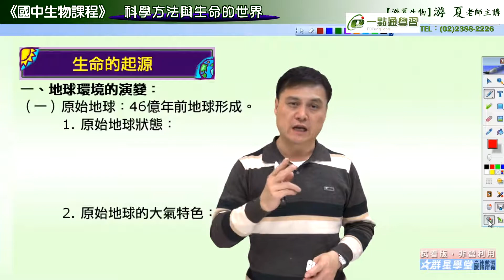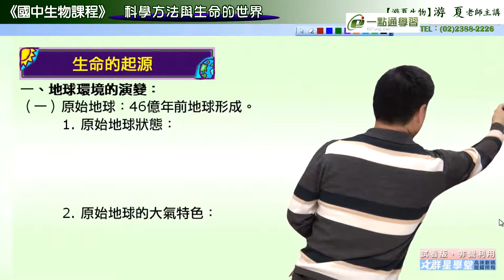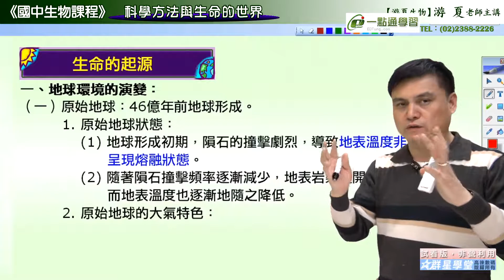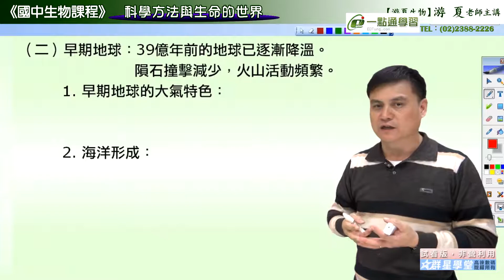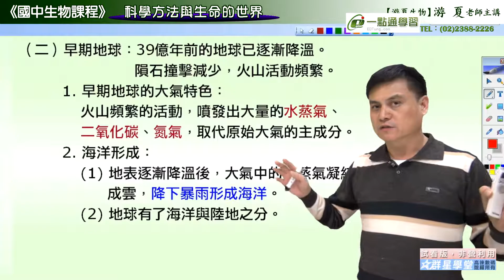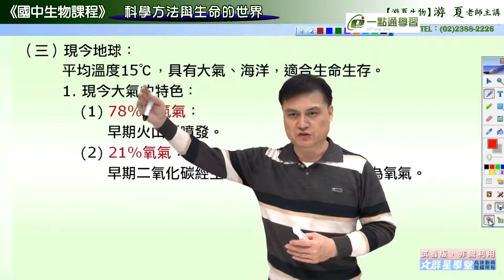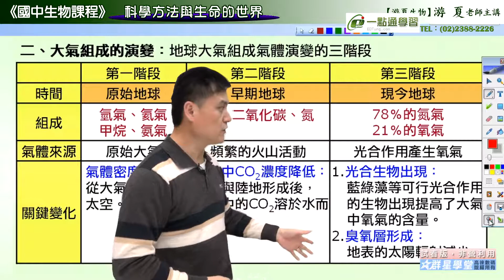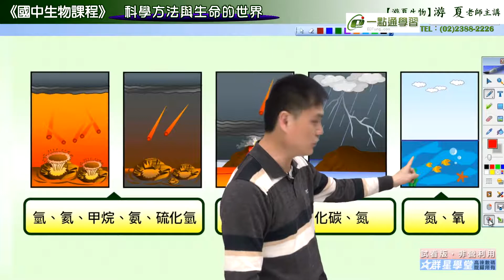國中 生物 游夏老師主講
教學經歷

    全國儒林、赫哲、文成、台北力成、台北學盟、台中立人、台中何明、台南同心、嘉義道成、高雄同心、高雄龍門、高雄力行及各醫科班首席名師

老師介紹

    游夏生物團隊掌門人教界30年教學經驗
    各醫科班首席名師
    全國公認最具權威的生物老師，游夏老師由淺入深，把龐雜的生物內容，縱向連貫，橫向比較，用圖形建立觀念，以表列比較分析，讓同學擺脫傳統背誦記憶的學習方式。